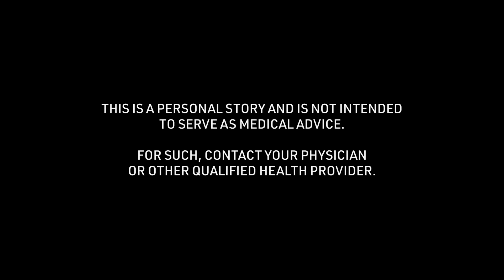Emily's Field Hockey/Gymnastics Concussion Story: Physical or Mental Struggles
Emily talks about the "Physical or Mental Struggles" of the field hockey/gymnastics concussion story received at 16 years of age. To see all of her story and thousands of others visit the Concussion Story Wall

1) What was the cause of your concussion?
2) What were your symptoms? (Physical/mental struggles?)
3) What was the greatest challenge about your concussion?
4) What tips helped you get through your recovery process?
5) In retrospect, what is something helpful you could have said to yourself during recovery?
6) Were you comfortable sharing experiences about your concussion? Were your family, friends, team, coach, school helpful in this process?